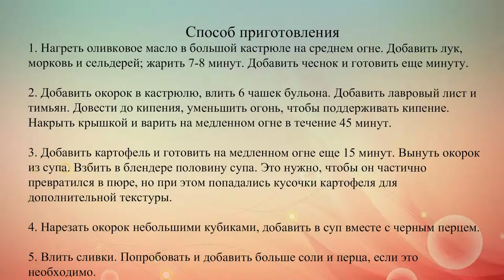Зимний суп с картофелем и свининой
Что может быть лучше в холодный зимний день, чем большая миска густого, наваристого супа с картофелем и мясом.